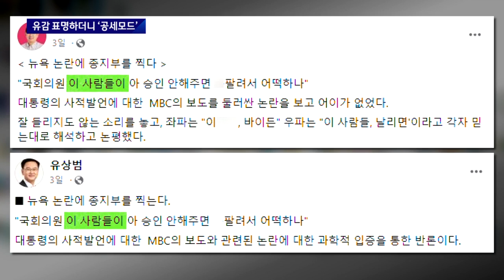[뉴스룸 모아보기] 尹, '비속어 논란'에 강경대응…"동맹 훼손, 진상 밝혀야" (2022.09.26 / JTBC News)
1. 대통령실 "'이XX', 야당 지목은 아냐"…나흘만에 다른 입장 0:00

윤석열 대통령이 '비속어 논란'에 대해 사과하지 않았습니다. 대신 사실과 다른 보도로 한미 동맹이 훼손됐다고 했고, 언론을 상대로 한 진상규명이 먼저라고 했습니다. 비속어가 야당을 지칭한 거라고 사실상 인정했던 대통령실은 나흘 만에 "사실관계를 특정하기 어렵다"며 아예 말이 달라졌습니다.

2. "유감"이라던 국민의힘…'비속어 자체가 없었다' 주장도 1:37

국민의힘은 문제의 비속어 발언이 알려지자, "유감스러운 일"이라고 했죠. 그런데 사흘 만에 비속어에 대한 언급은 하지 않았고 언론을 상대로 대대적인 공세에 나섰습니다. 특히 일부 친윤 의원들은 비속어 자체가 없었단 주장도 했습니다. 대통령실이 처음했던 해명을 오늘(26일), 사실상 뒤집은 것과 무관하지 않단 해석도 나옵니다.

3. [이슈체크] 인정도 부인도 아닌 "명확히 특정하긴 어렵다"? 3:11

이번 순방을 동행 취재하고 돌아온 김태영 기자가 옆에 나와 있습니다. 일단 발언 중에 '바이든'이 있었냐 없었냐를 떠나, 비속어를 썼단 논란이 있었죠. 이에 대해서 대통령실이 오늘(26일) 구체적인 해명을 안 한 겁니까?

4. [인터뷰] '순방 동행' 박진 장관 "비속어 들은 바 없어…국회 협력 취지의 사적발언" 7:08

'외교참사다' '가짜뉴스다' 윤석열 대통령의 해외 순방 과정에서 벌어진 논란을 놓고 두 주장이 맞서고 있습니다. 예고해 드린 대로, 순방길을 동행했던 박진 외교부장관이 나와 있습니다. 어서오십시오.